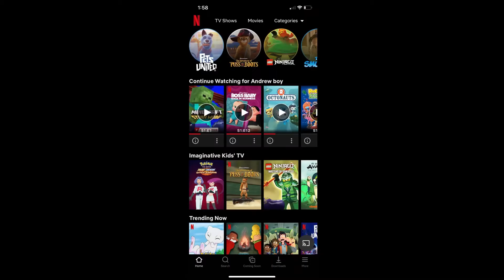September 15, 2020